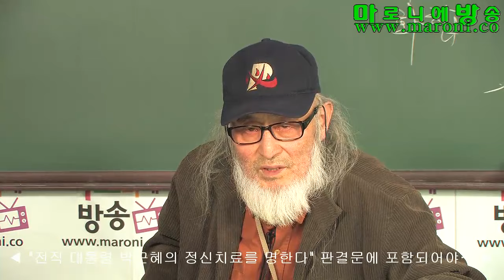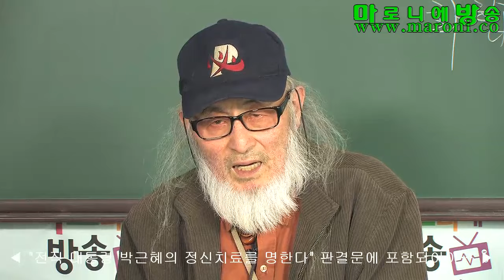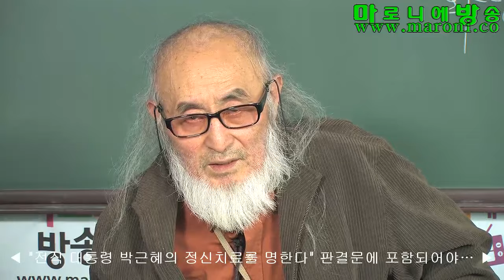[마방] 전직 대통령 박근혜의 정신치료를 명한다..._170313